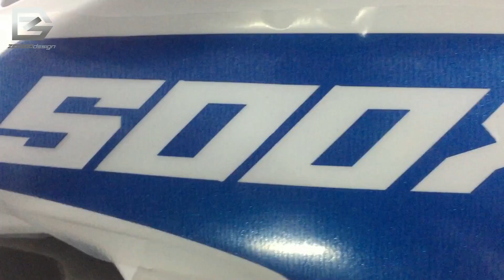Honda CB500X Adventure Transformation